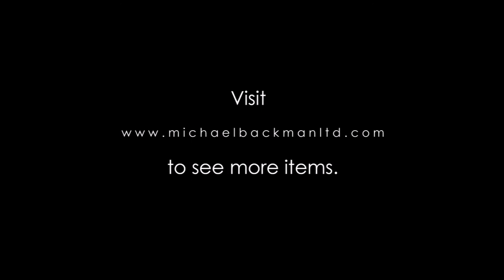5660 Pair of Engraved Solid Silver Libyan Ear Ornaments